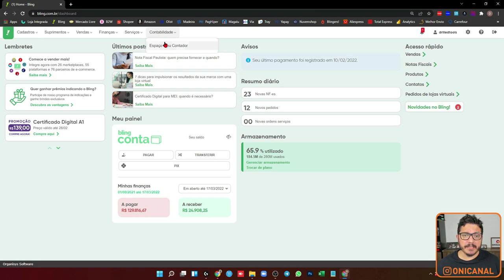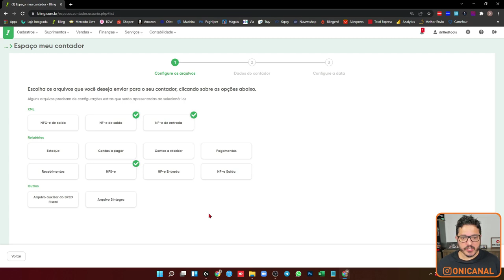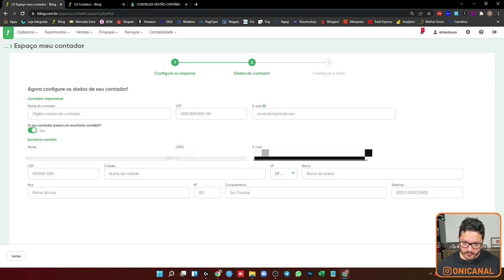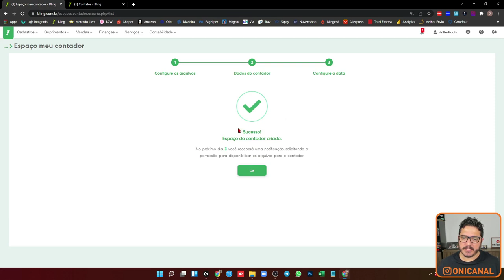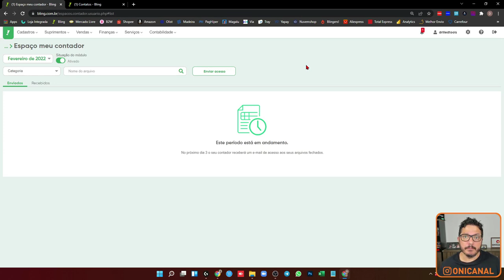ESPAÇO MEU CONTADOR NO ERP BLING. ENVIE RELATÓRIOS, NOTAS FISCAIS, SPED E SINTEGRA AUTOMATICAMENTE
No Espaço Meu Contador, do ERP bling, você consegue enviar arquivos para o seu contador, como notas, relatórios, contas, entre outros, direto do sistema para a contabilidade.

Os documentos são enviados todos de uma vez, ou seja, não é necessário ocupar seu tempo enviando nota por nota.

Além dos arquivos do sistema, você também poderá enviar arquivos extras, salvos em seu computador.

Você pode escolher uma data para o sistema lembrar sobre o envio, ou até mesmo ativar a automação do envio.

⭕ BLINGERS ANALYTICS
Tenha o controle total de sua empresa na palma de sua mão. Dashboards e relatórios para o ERP Bling, criada por quem vive o e-commerce há mais de 17 anos.

👉 OLIST:
Após o cadastro você pode contratar o plano ou aguardar contato da equipe do Olist.